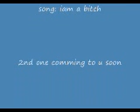Show jumping - Intro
This video is about show jumping and all about everything in it hope you enjoy !